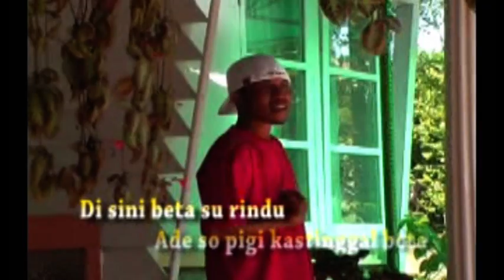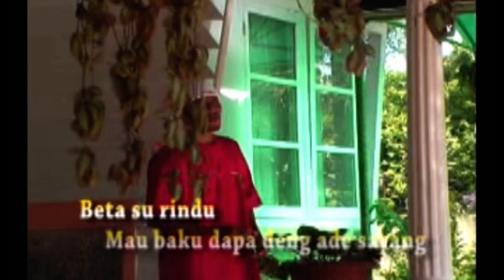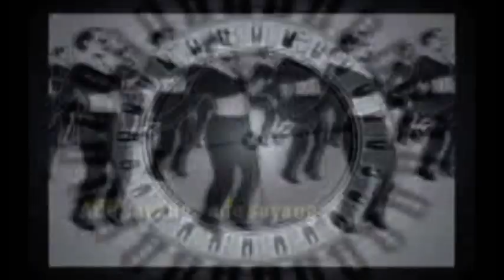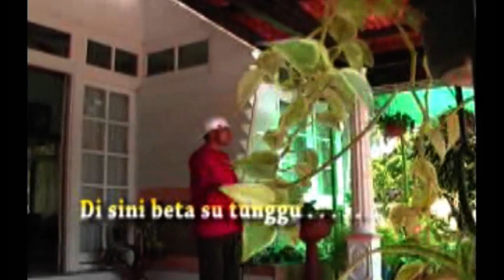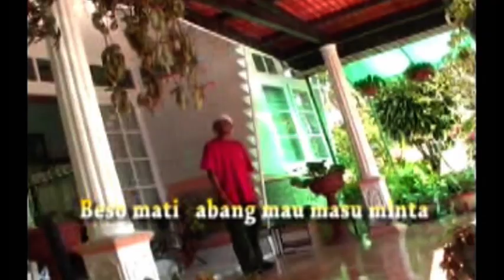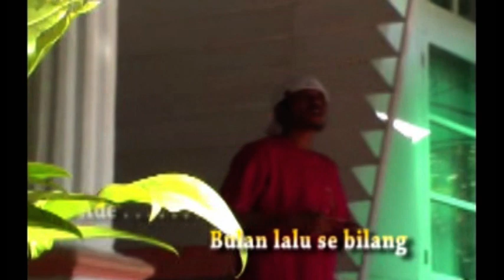Lagu Ambon Dangdut | Mari Angka Sumpah By Dandy Sileuw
Mari Angka Sumpah
Vocal : Dandy Sileuw
Ciptaan : Dandy (Darsan Sileuw)
Cameraman : Yandry Kastanya
Video editing : Arlles Syauta
Studio : Evans Record
Produksi 2011